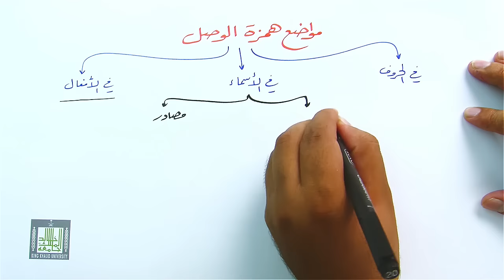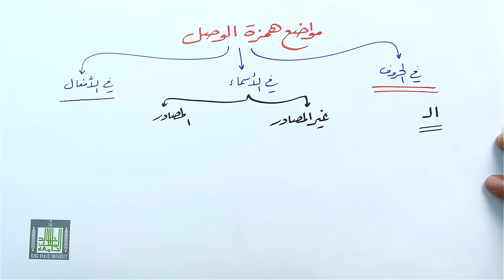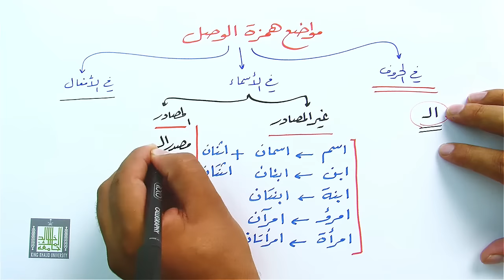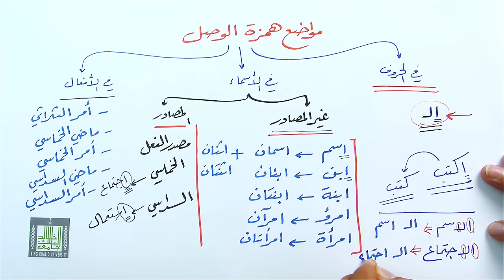القاعدة الكلية لهمزة الوصل